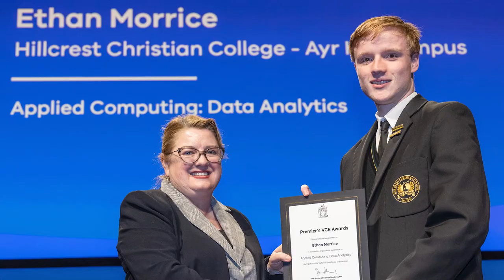Celebrating Excellence: Ethan | Hillcrest Christian College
We sat down with 2022 Hillcrest Christian College Dux and College Captain, Ethan Morrice, to talk about how his Hillcrest experience has set him up for success.

Ethan shares some helpful tips for current students, as well as elaborating on how Hillcrest has strengthened him academically and spiritually.